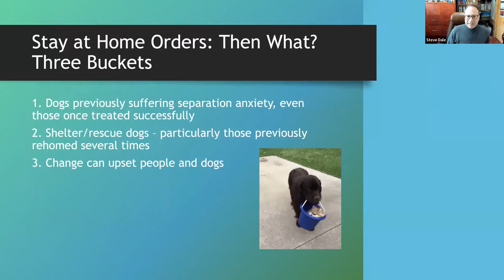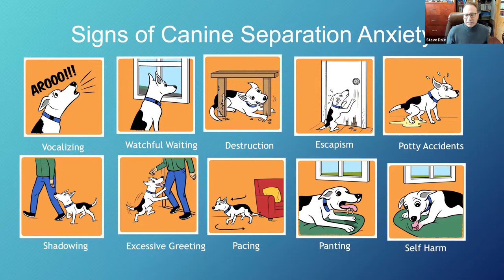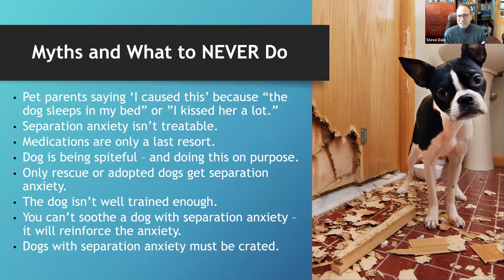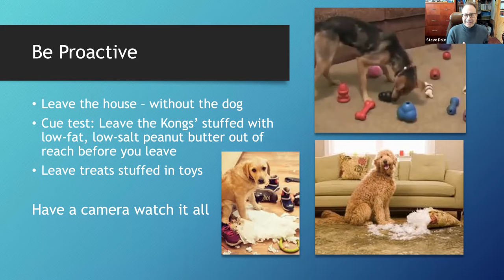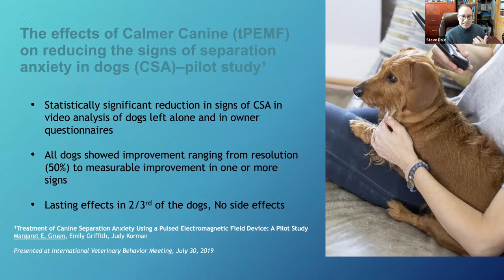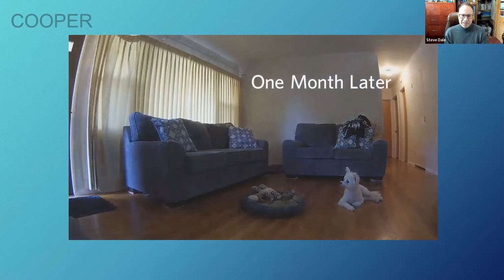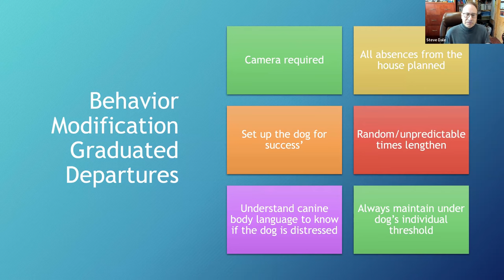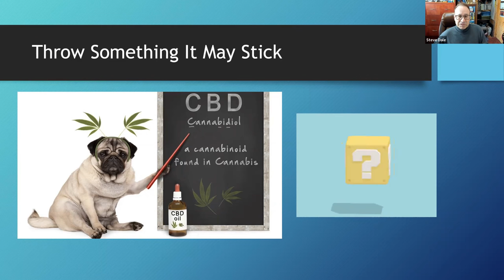How to Mess With Separation Distress (Shelters)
Presented by: Steve Dale